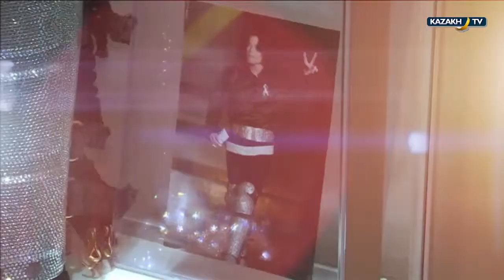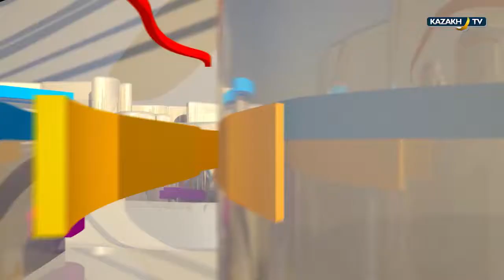Fashion Guide. №45